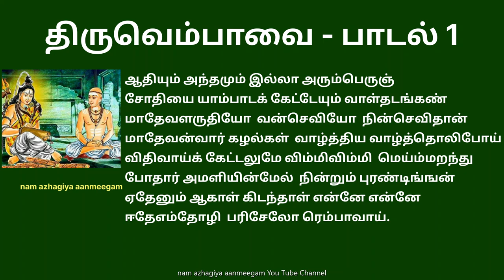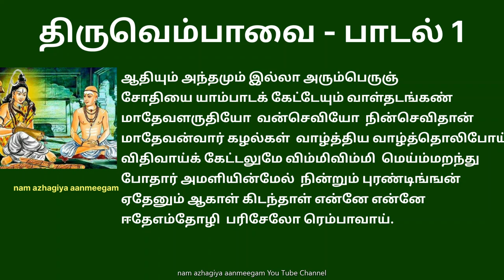திருவெம்பாவை பாடல் 1 ஆதியும் அந்தமும் thiruvempavai 1 Adhiyum Anthamum